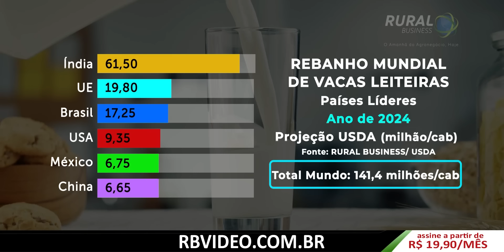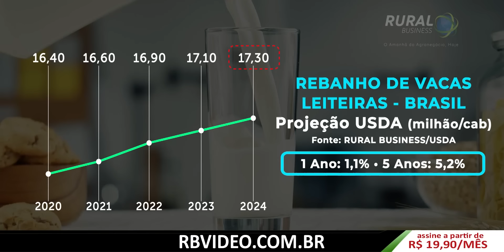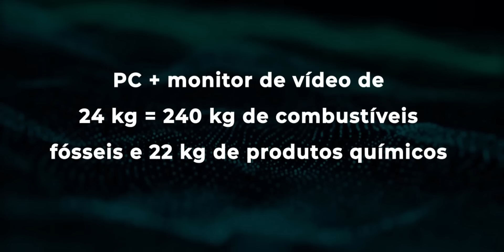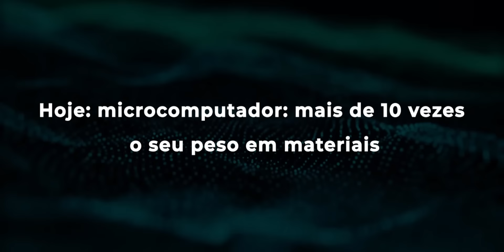O QUE A SUA MANTEIGA SAUDÁVEL TEM A VER COM BILL GATES?